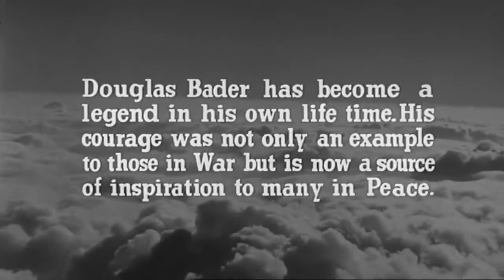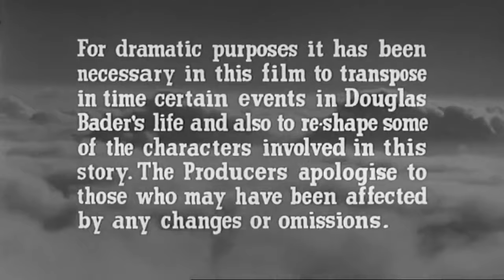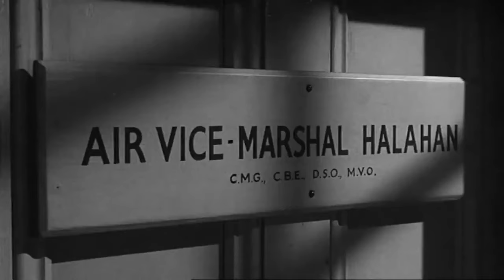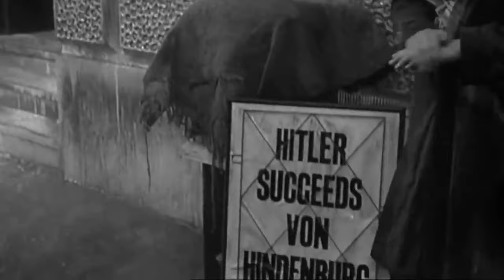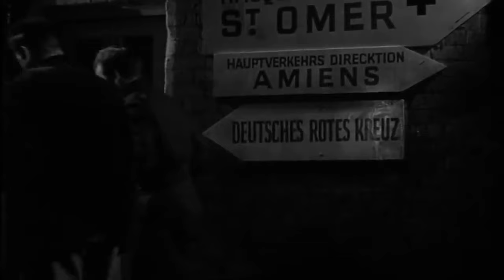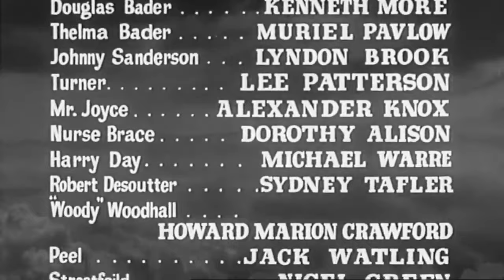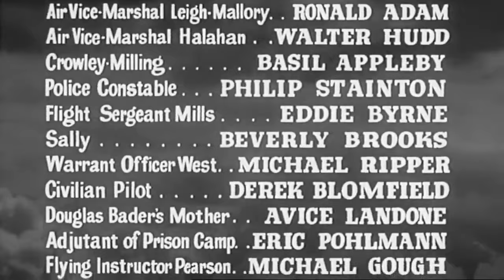Reach For the Sky. 1954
Reach for the Sky is a 1956 British biographical film about aviator Douglas Bader, based on the 1954 biography of the same name by Paul Brickhill. The film stars Kenneth More and was directed by Lewis Gilbert. It won the BAFTA Award for Best British Film of 1956. The film's composer John Addison was Bader's brother-in-law.